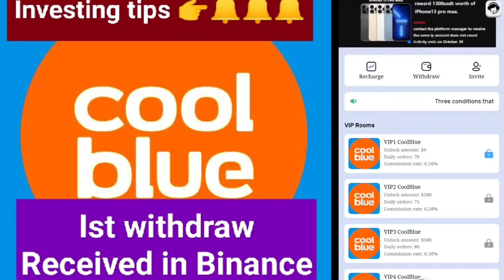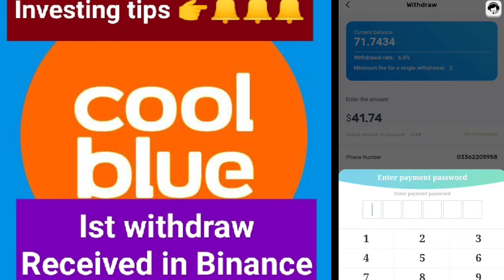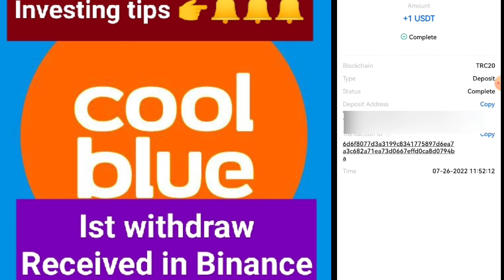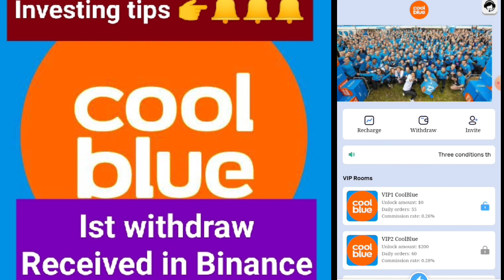Free earning app / Coolblue9 Withdraw Received in Binance/ 100% paying app/ latest earning best apps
New Platform Launched..

🔥Cool blue 9 🔥

✅Same as ✅

..Worten 9
..Hood6699

🎉Minimum Deposit :50$
🎉Minimum withdraw:30$
🎉Withdraw timings: 2 to 24 hours

Payment: Usdt trc20🤑

🎉Firsht Deposit Bonus5$💎
1 Invest 100$  bonus 10$🎁
Invest 50$ bonus 5$
Long run ..

their helpline number

🔥Attention 🔥

Earn opportunity is not own any listed Program .The information provided here is for your own use and Dosen't that Guranity Sucess not mean advise to invest . Earn opptunity is not responsible for your financial gain and loss.When u invest you should understand  you are taking the high risk. We do not recommend you to loose what u can not afford.. to loose.. thankkk youuuu.. kepp supporting uss